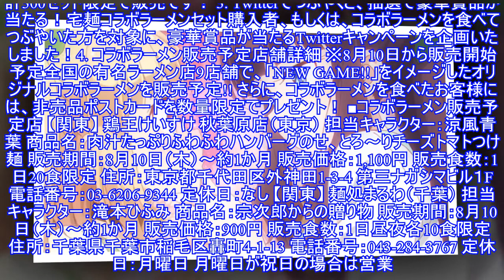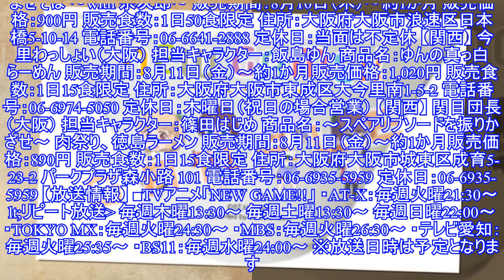夏アニメ「NEW GAME!!」、第5話あらすじ先行場面カットを公開！ 宅麺.comとのコラボラーメン描き下ろしどんぶり情報も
夏アニメ「NEW GAME!!」、第5話あらすじ先行場面カットを公開！夏アニメ「NEW GAME!!」より、第5話のあらすじ場面カットが公開となった。 「NEW GAME!」は、得能正太郎さんが「まんがタイムきららキャラット」（芳文社